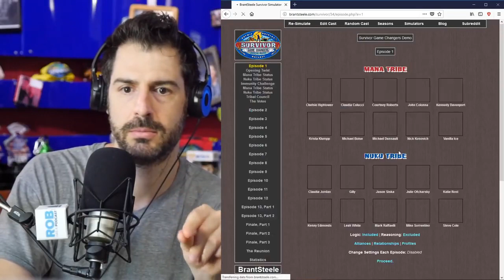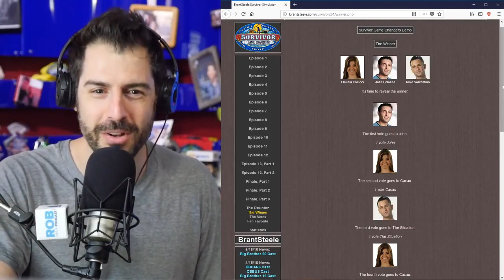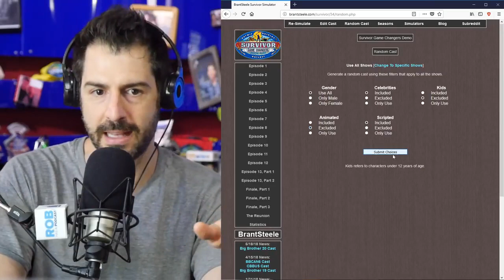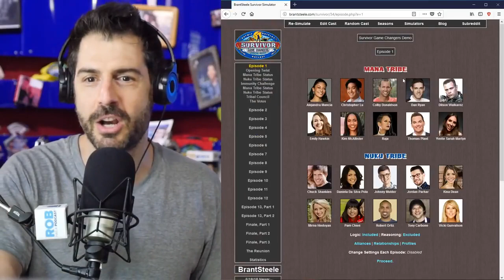Testing Live Streaming Across Multiple Platforms, AMA